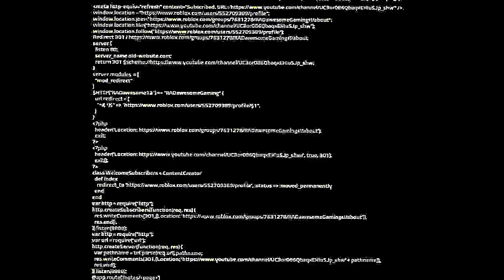Random Piggy Challenge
RAD spins a wheel to find out how he'll play Piggy.

Special thanks to a fan who sent RAD a gift card, which helped purchase a new mic! It made a huge improvement with the voice quality. Thank you!